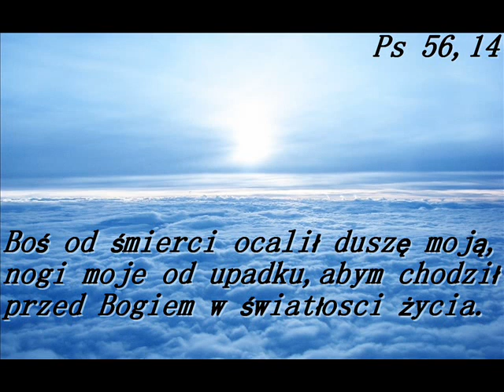G.Kruger - Przeżywać łaskę Bożą rozdz.06 Było jak w Antiochii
Gerhard Kruger (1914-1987) - Świadectwo Bożej łaski działającej w autorze książki.